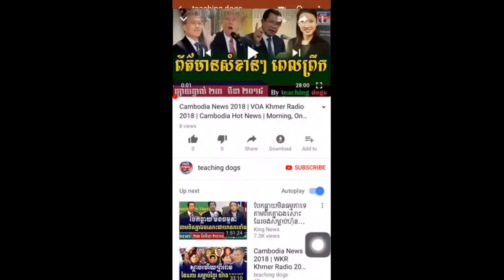Cambodia News 2018 | VOD Khmer Radio 2018 | Cambodia Hot News | Night, On Monday 26 March 2018